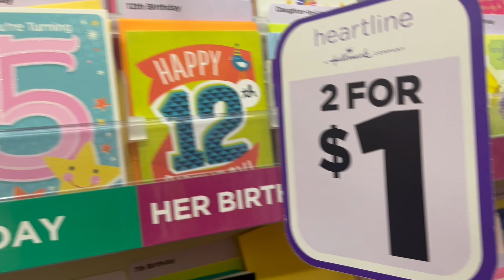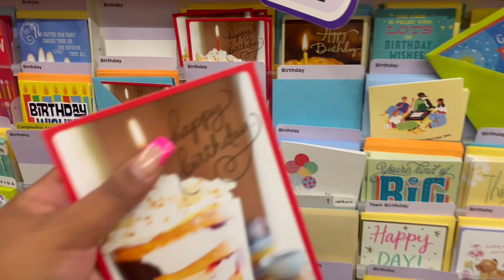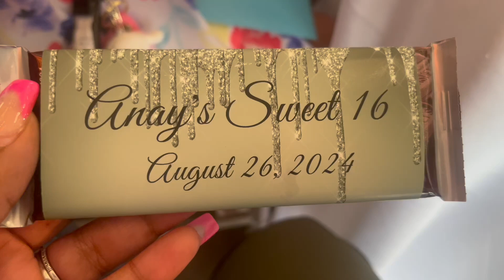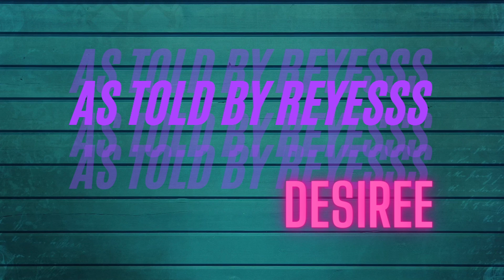MOM OF || A beautiful sweet 16 with my beautiful 3 girls || Sweet & Sassy